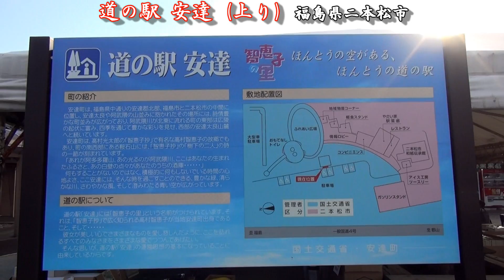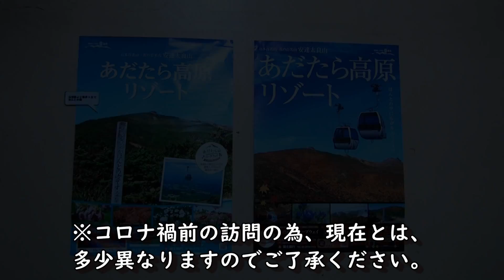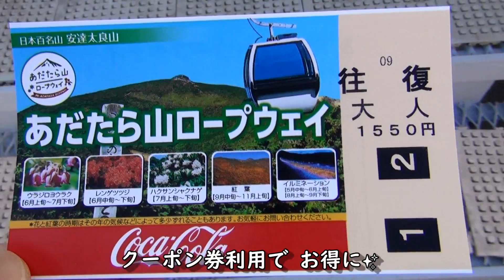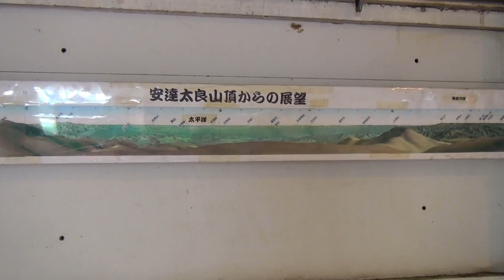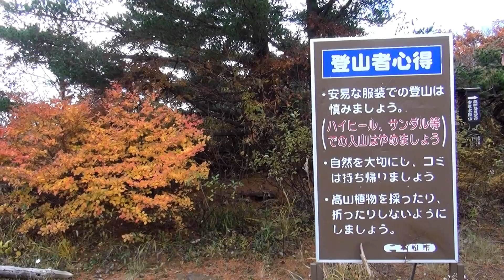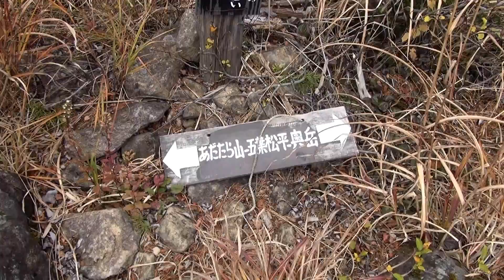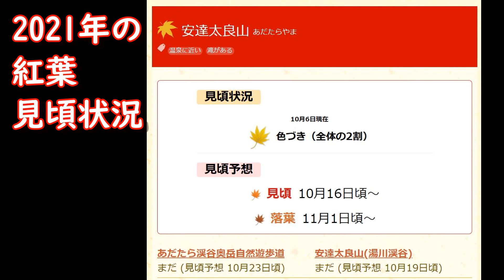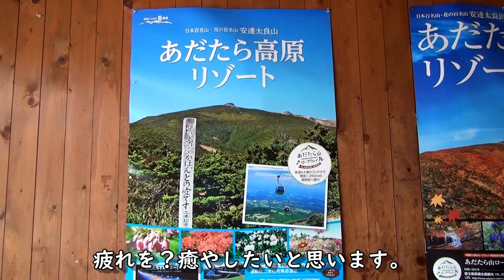紅葉🍁百名山【安達太良山】に車中泊をして登ってみた？？？ 紅葉に行こう 福島県二本松市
百名山【安達太良山】福島県では、トップクラスの人気の紅葉スポット🍁色とりどりの紅葉が山の斜面を埋めつくす。
私は、登山未経験者なんですが 散歩だけのつもりが・・・薬師岳を過ぎてギブ・・・笑えるようなオチ？無いです😅

2021年の安達太良山の紅葉の見頃は、10/16（土）からだそうです。
あだたら山ロープウェイに乗って一気に！
（往復乗車料金　中学生以上1750円・4歳以上～小学生1350円）

コロナ渦前の映像になりますので 現在とは、多少異なりますが ご了承ください。

次回　【岳温泉 ながめの館 光雲閣で 登山？の汗を流しました。】

【関連動画】

岳温泉 空と庭のリゾート 雪見露天風呂　温泉に行う

道の駅 安達（車中泊）+道の駅つちゆ　Vol. 3【冬に車中泊で行く１泊２日 福島県編②】　温泉に行こう

「道の駅安達（車中泊）」→「岳温泉（経由）」→「道の駅つちゆ（朝食）」→「秘湯街道」　PART6「秘湯に行こう」
🌲新緑の【山形県＆福島県】車中泊で行く♨湯めぐりツアー１泊２日　温泉に行こう

【道の駅安達で車中泊/湯めぐり３湯】
共同浴場「高湯温泉あったか湯+飯坂温泉十綱湯」・郡山温泉

安達太良山ロープウェイ - 福島県・磐梯朝日国立公園 あだたら高原